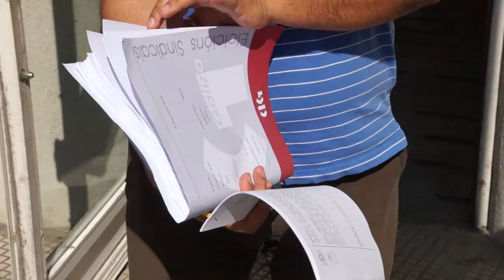A CIG denuncia falsificación de sinaturas policiais para sancionar sindicalistas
Os corpos policiais terían falsificado sinaturas de axentes co obxectivo de que prosperasen sancións contra sindicalistas da CIG en Pontevedra. Así se deduce da peritaxe caligráfica encargada pola central central nacionalista e que logrou que unha sanción administrativa en base á ocupación dun banco en 2012 fose anulada. Agora, o sindicato pretende que a fiscalía tome cartas no asunto e investigue uns feitos que califican de "escandalosos"